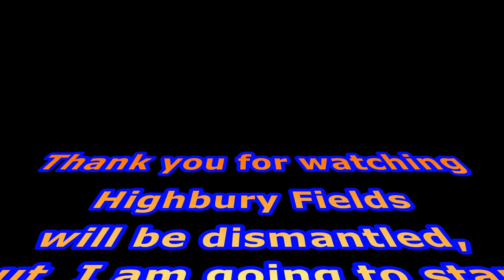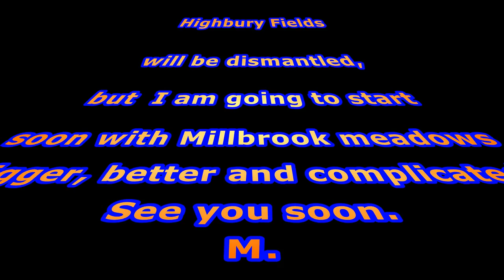Highbury Fields - farewell video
down to moving house, Highbury fields will be completely dismantled and rebuild. so this is the last, last video